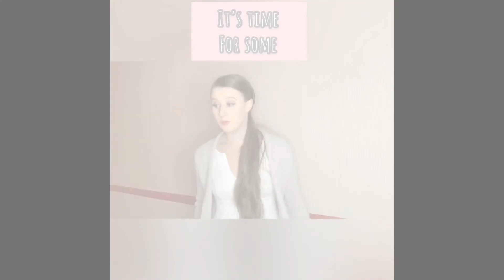Savvy Sings Quarantunes Episode 8 {In My Dreams} Anastasia The Musical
Today’s Savvy Sings Quarantunes... is about dreams ... “In My Dreams”-Anastasia The Musical
Dreams are big things, small things... and most definitely not things you do just in your sleep. Often times we loose sight of those dreams due to what the world tells us. Life is very hard sometimes, and it’s so hard to search for the light of hope when things seem dark and hopeless... but it’s our job to keep looking, to keep searching for that anchoring hope that we all long for. “Don’t give up hope, come what may, “ is a line that stands out to me. It gives me great joy to think of powering through things... to overcome obstacles that seem insurmountable, not giving up means continuing to hope. Continuing to believe that there’s better even in the midst of trouble and hardship. Sometimes it’s hard to find that light. But without darkness there can be no light. Keep dreaming keep looking for the light my friends!
Xo savvy